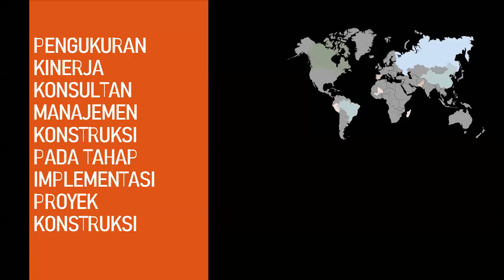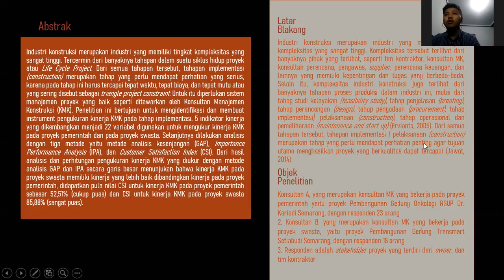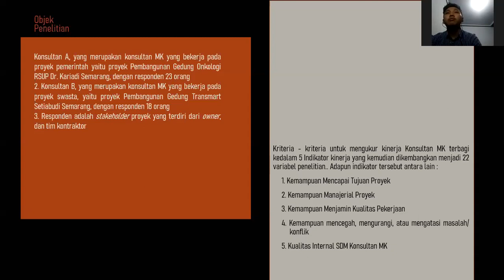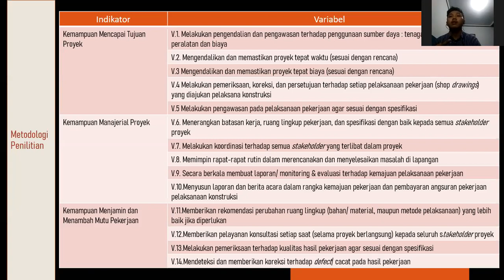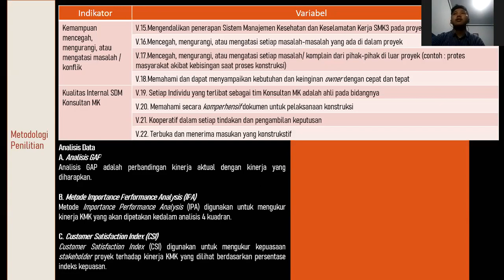UAS Metopen B 19310057 Naufal M Ilham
Video presentasi untuk melengkapi jawaban Ulangan Akhir Semester genap 2020/2021 Naufal M. Ilham (19310057) kelas B Universitas Janabadra